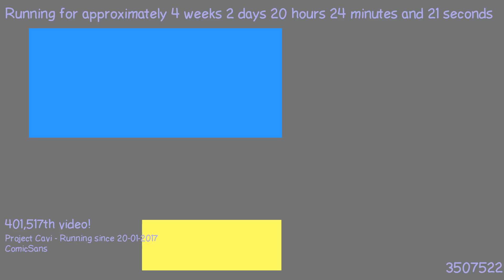1487615337 - Webdriver Cavi - T-P